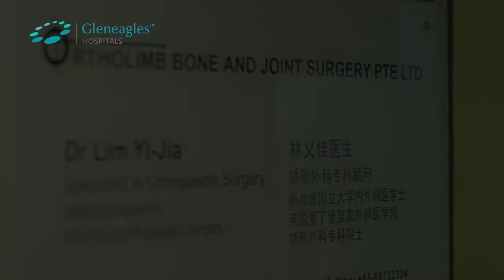Are Women More Prone to Injuries? - Dr Lim Yi-Jia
Dr Lim helps us understand more about some of the more common wrist, shoulder, and neck injuries we can suffer during exercise, and clarify why women are more prone to getting sports injuries.